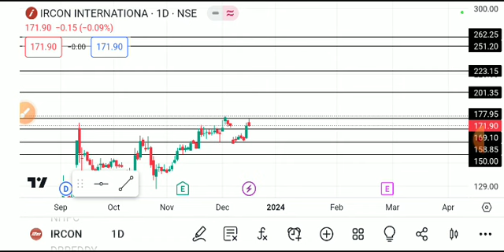IRCON INTERNATIONAL SHARE LATEST NEWS TODAY,IRCON INTERNATIONAL SHARE ANALYSIS,IRCON SHARE TARGET